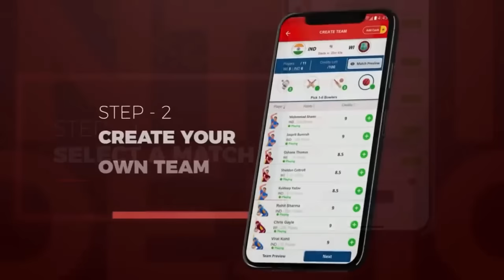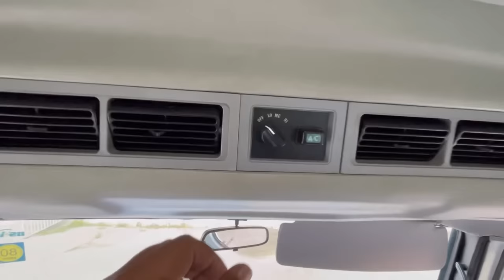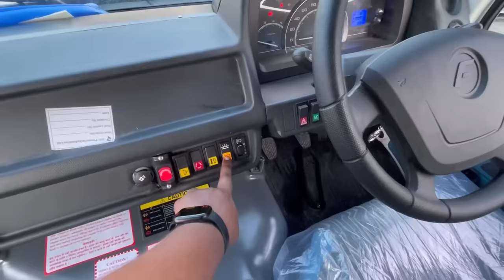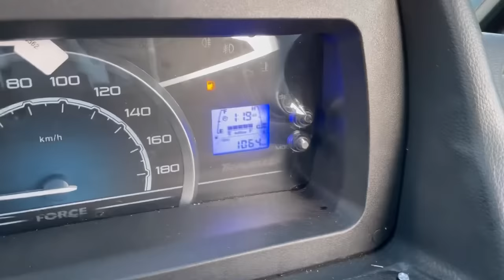ये भी चलाऊंगा, कभी नहीं सोचा था 😍 | Traveller 13+D AC ❤️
Use my exclusive coupon: YT2022 to get additional 20% extra cash on first deposit"